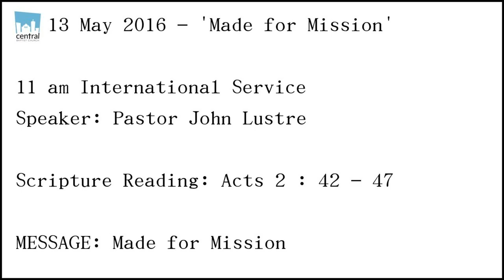Made for Mission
11 am International Service
Speaker: Pastor John Lustre